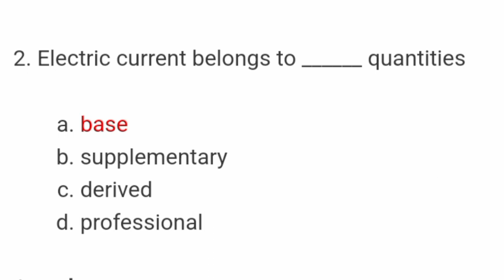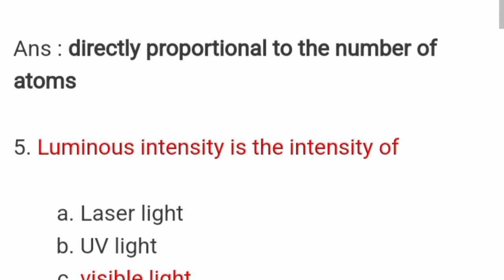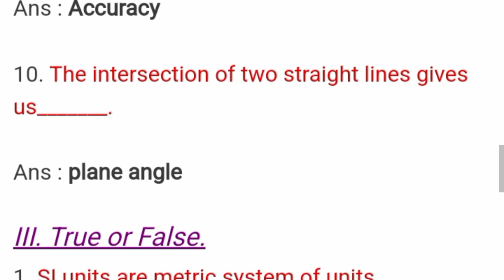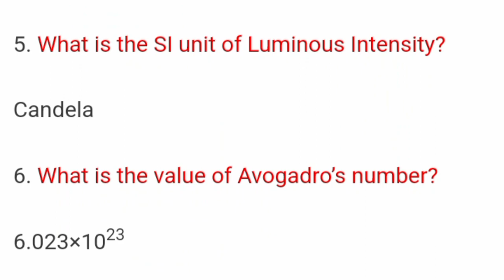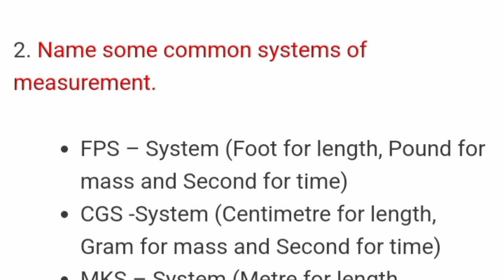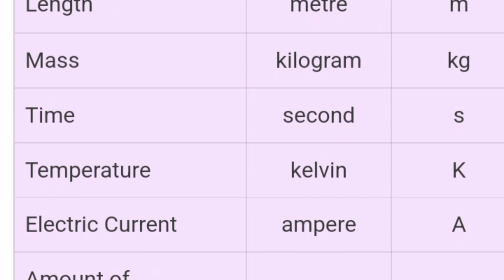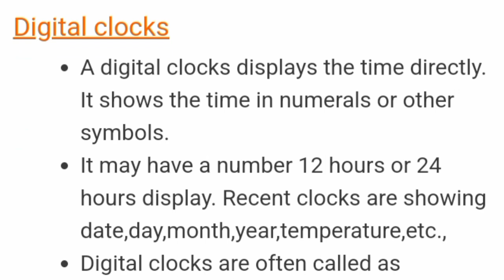8th science chapter 1 book back question and answer||English medium||8th science measurements